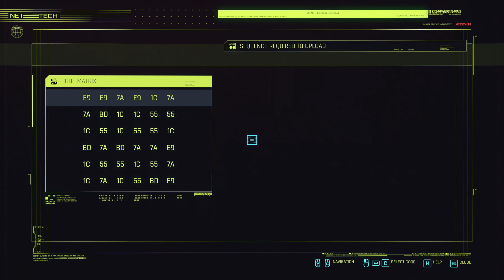Cyberpunk 2077 (RTX Ultra | Very Hard) #37 : Panam, Thank you Ma'am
My first play through of Cyberpunk 2077 on PC (Difficulty: Very Hard / Background: Nomad).

Graphical Settings: RTX Ultra
Graphics Card: RTX 3090 (see channel page for full system specs)